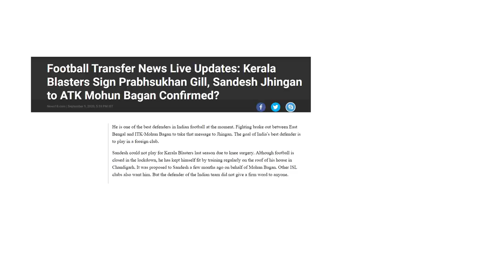Kerala blasters new goal keeper | sandesh jhingan to mohun bagan atk | lluís sastre|Prabhsukhan Gill